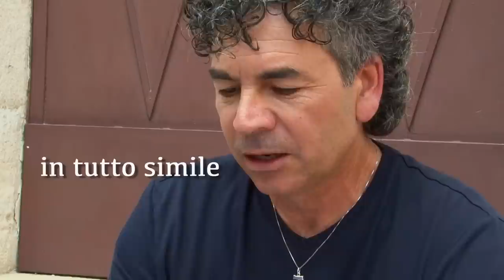Poesia Semplice - di Bartolomeo Smaldone